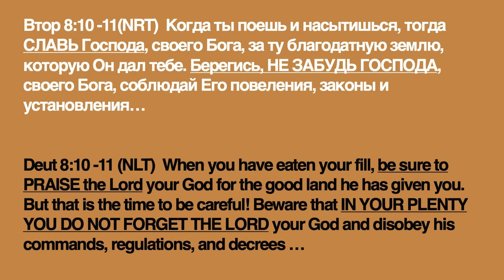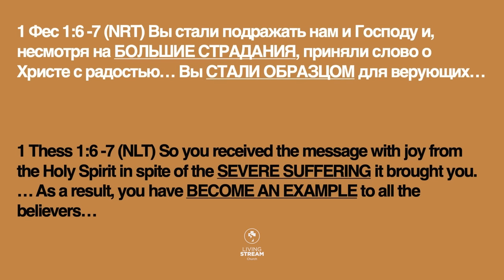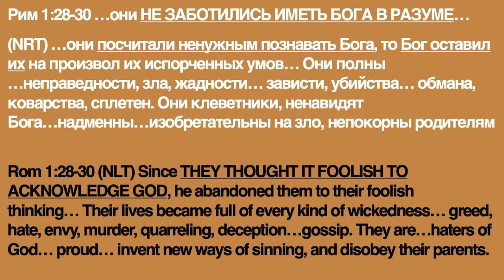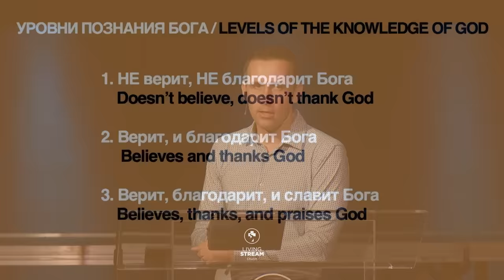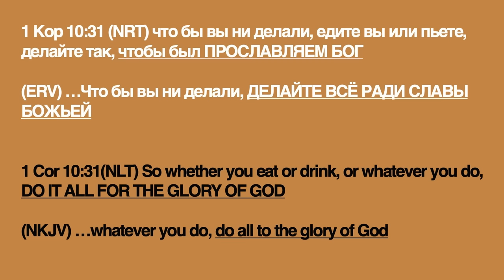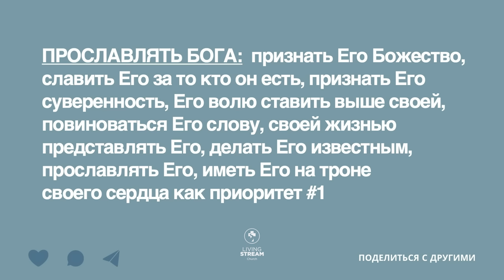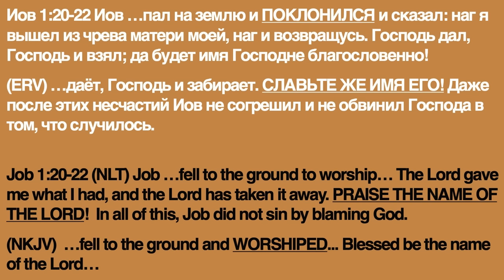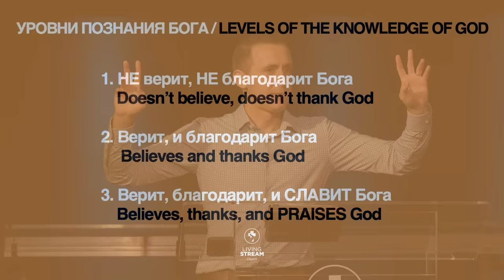Уровни познания Бога | пастор Богдан Бондаренко | христианские проповеди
Проповедь пастора Богдана Бондаренко " Уровни познания Бога"
- Разные уровни познания Бога: неверие, вера без обязательств, начальные стадии веры и зрелая вера.
- Уровень наших знаний и отношений с Богом отражается на нашем взаимодействии с Ним.
- Благодарность и хвала Богу не должны зависеть от наших обстоятельств или материальных благ.
- Важность обновления нашего разума и наполнения наших мыслей божественными принципами.
- Благодарить Бога — это не то же самое, что прославлять Его; прославление Его выходит за рамки благодарности.
- Бог остаётся Богом, даже когда мы не понимаем Его пути; углубление нашей веры имеет решающее значение.